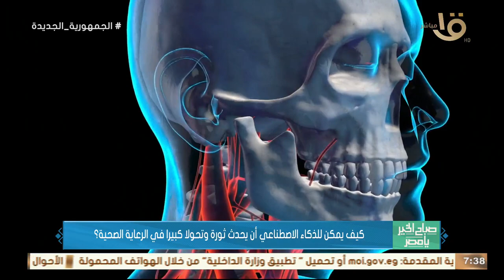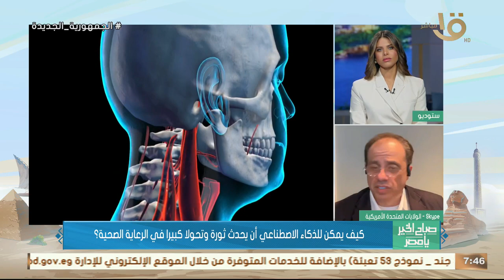كيف يمكن للذكاء الاصطناعي أن يحدث ثورة وتحولا كبيرا في الرعاية الصحية؟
كيف يمكن للذكاء الاصطناعي أن يحدث ثورة وتحولا كبيرا في الرعاية الصحية؟.. د. محمد محفوظ أستاذ الهندسة الطبية يجيب